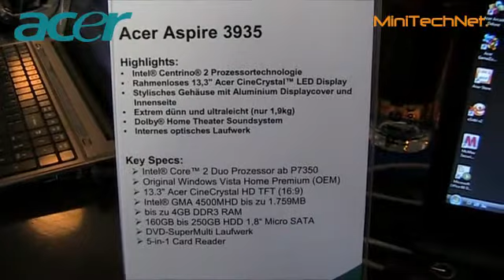Acer Aspire 3935 Subnotebook - Acer Pressekonferenz 2009 (DE)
Preview des neuen Acer Aspire 3935 Subnotebook aus der Gemstone Premium Line Serie. Ausgestattet mit Intel Core 2 Duo CPUs und 13,3" Display.